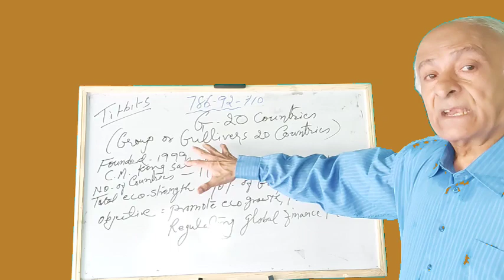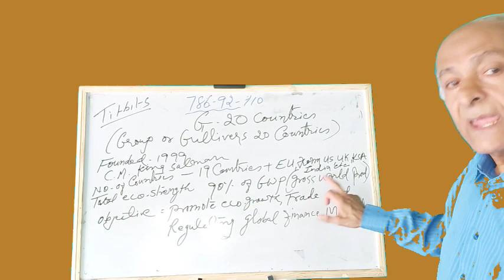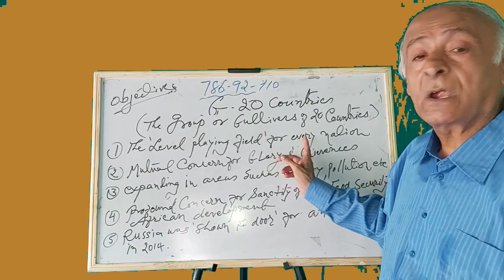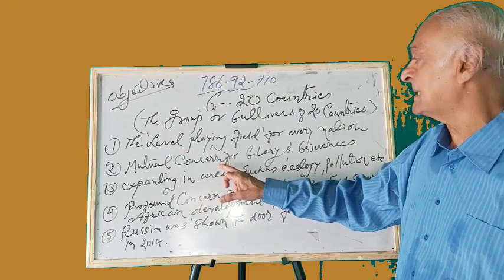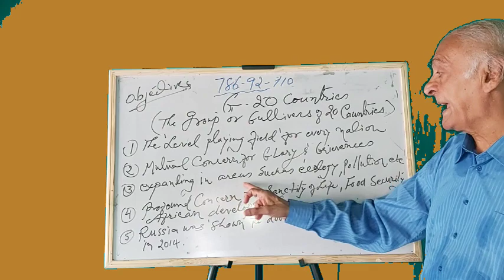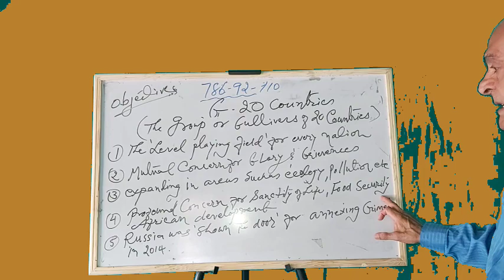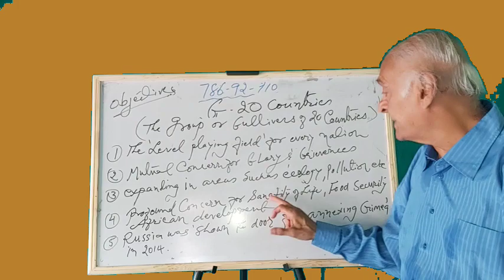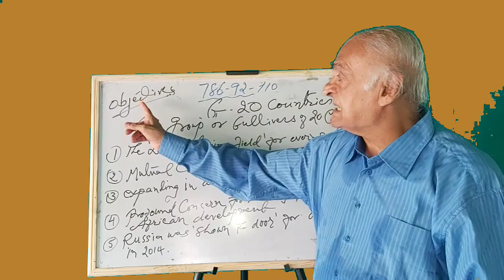Gulliver 20 (G20)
And

g-20
g-20nations
g-20nationsexplanation